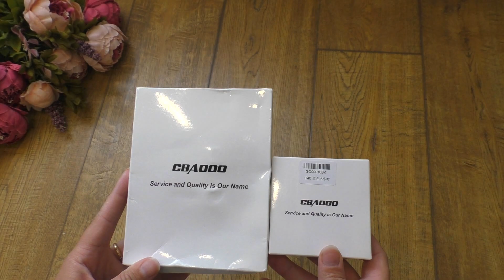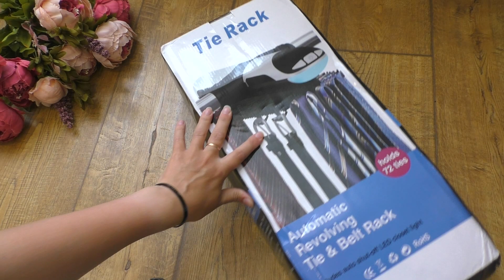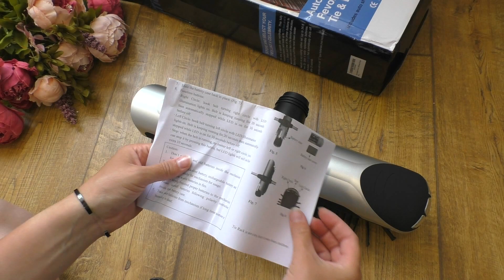Распаковка посылок №7 с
Всем привет!
Меня зовут Аня, добро пожаловать на мой канал!

Я буду показывать в своих видео распаковку посылок с сайта AliExpress. Заказываю на али уже более 5 лет.

8. Сумка на руку для спорта
10. Держатель в авто 2 в 1